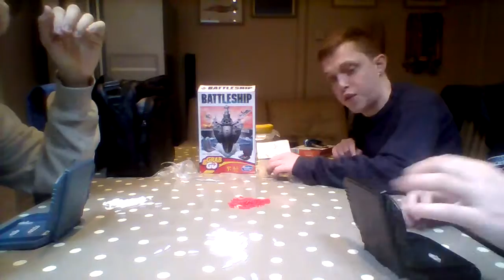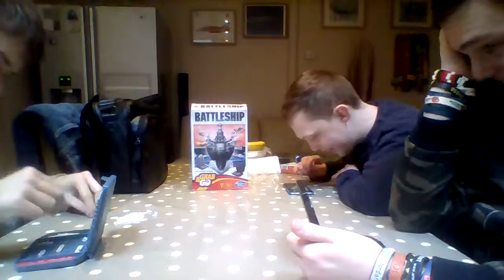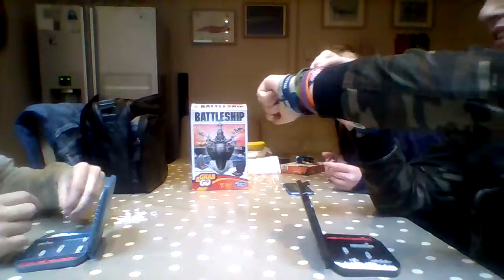Part 2,of a Battle Game of-[ BATTLESHIP ]